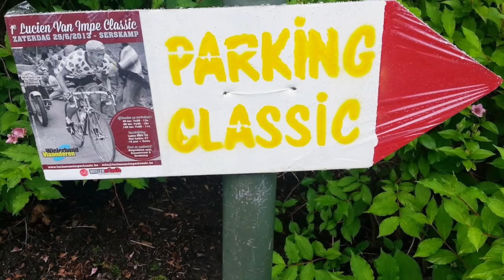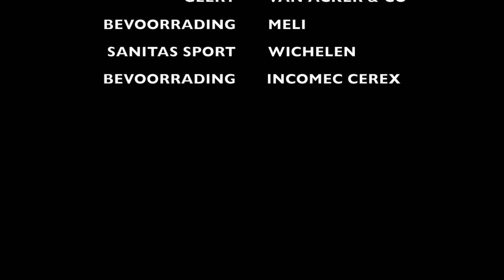1ste Lucien Van Impe Classic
1ste Lucien Van Impe Classic!